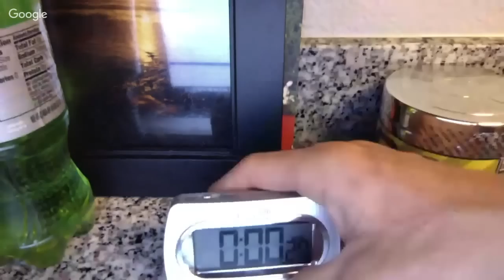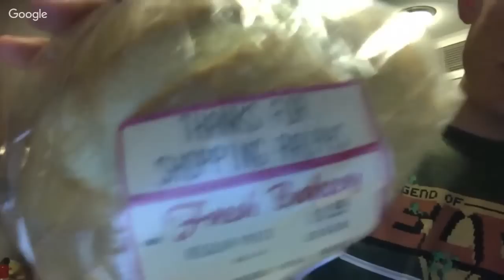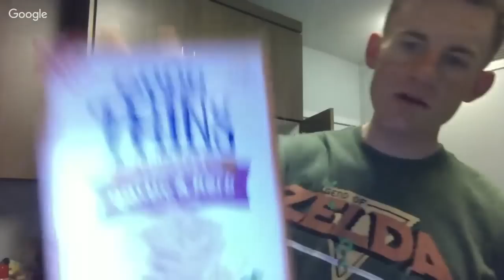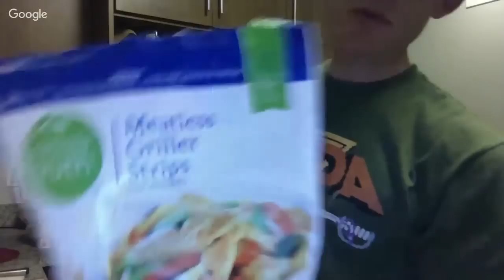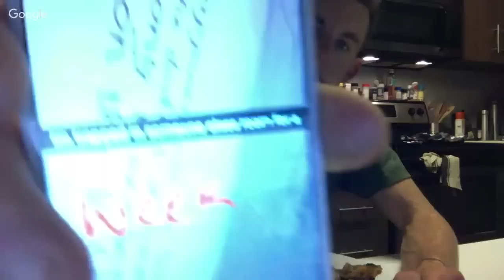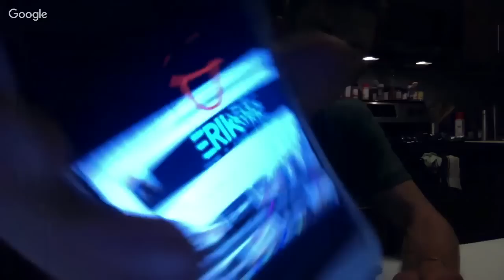Webcast #48: I can't believe that happened..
AGENDA!

1. Size =/= Knowledge
2. Vegan Shenanigans
3. Happiness
4. Nutrition/Calorie Intake
5. Appetite